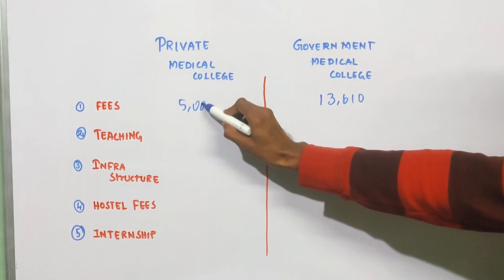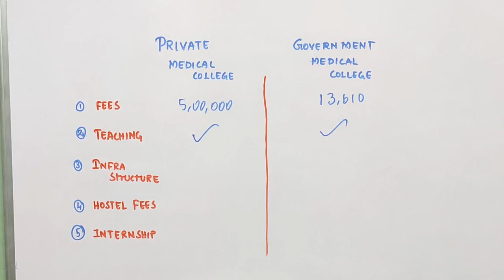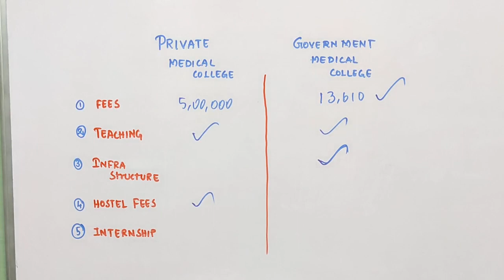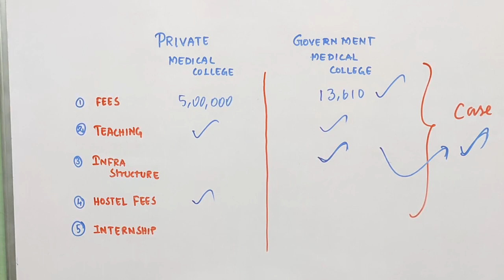எது நல்லது⁉️🤔 | Government Medical college vs Private Medical college |5 Important Benifits😊